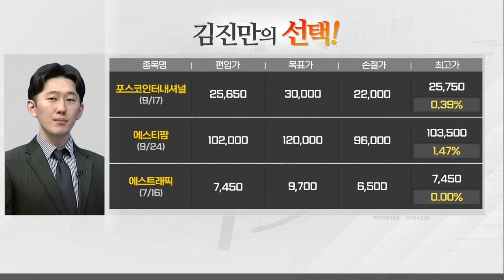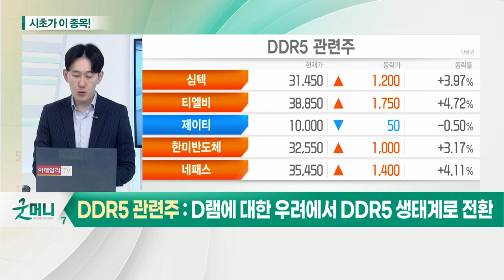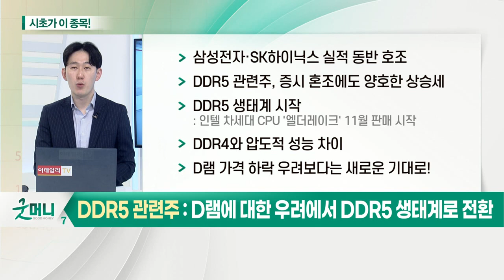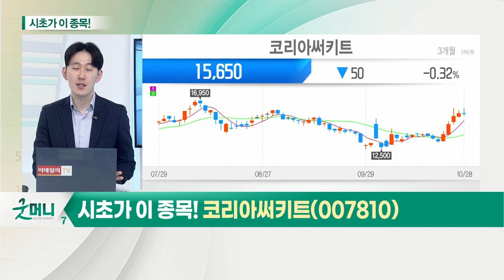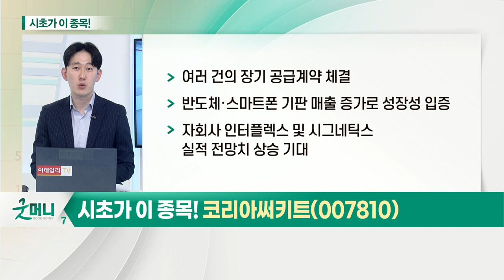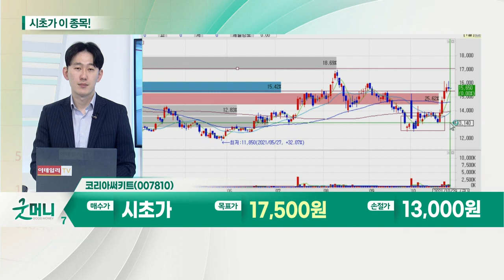코리아써키트(007810)... DDR5 관련주_시초가에 이 종목 (20211029)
DDR5 관련주
- 삼성전자·SK하이닉스 실적 동반 호조
- DDR5 관련주, 증시 혼조에도 양호한 상승세
- DDR5 생태계 시작 인텔 차세대 CPU '엘더레이크' 11월 판매 시작
- DDR4와 압도적 성능 차이
- D램 가격 하락 우려보다는 새로운 기대로

- DDR5 관련 섹터: 기판·수동부품·소켓·장비
- 기판 관련주, 안정적 주가 상승세 지속 중: 코리아써키트·대덕전자·심텍
- 여러 건의 장기 공급계약 체결
- 반도체·스마트폰 기판 매출 증가로 성장성 입증
- 자회사 인터플렉스 및 시그네틱스 실적 전망치 상승 기대
- 안정적 매출
- 주가 하락폭 제한
- 대덕전자·심텍 등 PCB 업체 증설 이후 멀티플 주가 발생